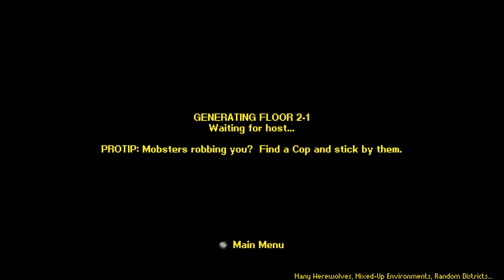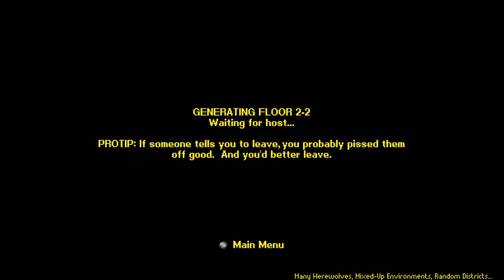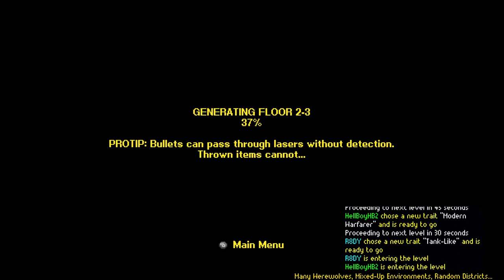Random Violance - Streets of Rogue #5 (2024)